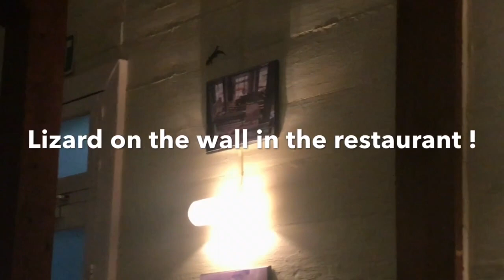Swish Swish Maurish-Mauritius 2017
Our mini holiday to Mauritius!